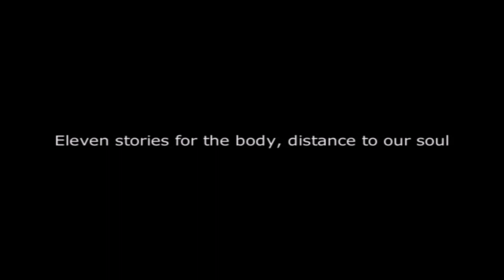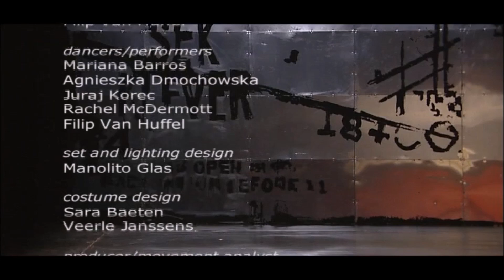Eleven Stories For The Body... The Protein Songs (Retina, 2005)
'Eleven Stories For The Body, Distance To Our Soul' was a production by Retina Dance developed during 2005, and toured extensively around the UK and Europe through 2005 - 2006. The section of the full performance documented here is choreographed around The Protein Songs, a commissioned text that eventually wound up in 'Black Glass: New & Selected Poems' (Shoestring, 2015) but was published in several places before it was finally gathered into that book - including an online appearance